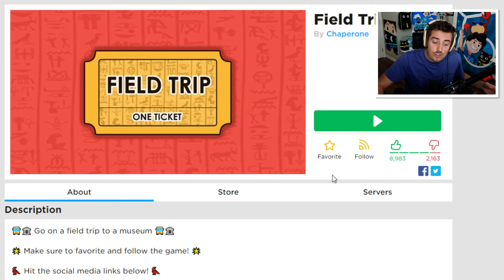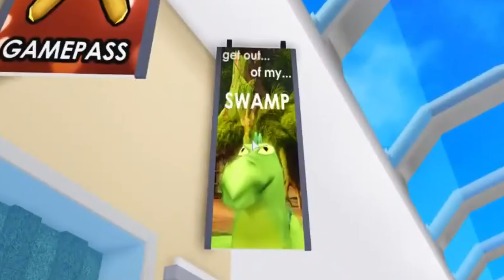Roblox CAMPING PART 3! (Field Trip)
► NEW DENIS BOX NOW AVAILABLE!!